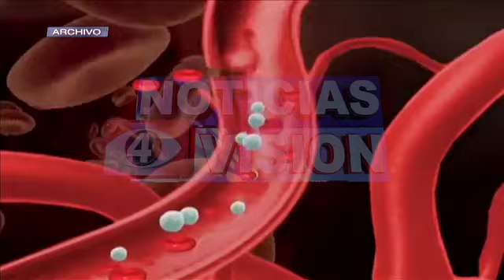Dura situación.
La Asociación de Hemofílicos de El Salvador, está preocupada por la falta de medicamentos para tratar esta dura enfermedad. (22/01/2015).